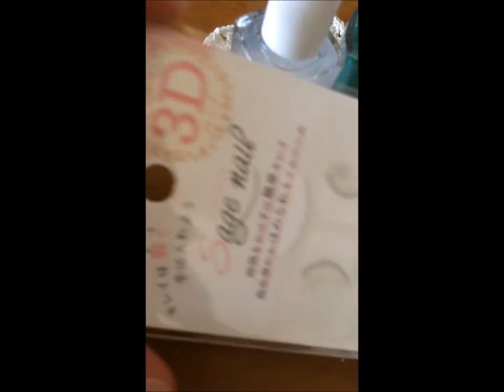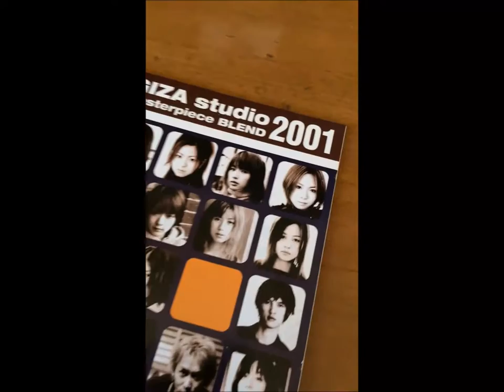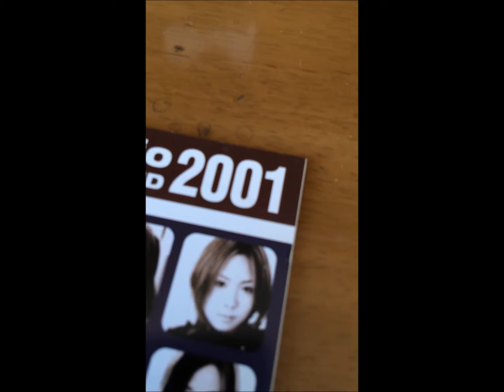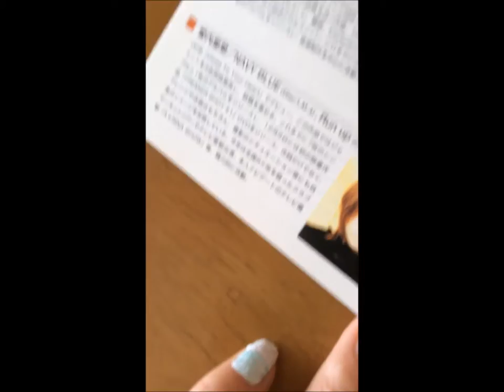【ゆる動画？！】 Summer comming soon (^^♪100円均一のマニキュアでジェルネイル(^^♪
使用したジェルネイルはこちら↓

セリアさん
＊LJジェルネイルトップコートシルバー
＊ATシロップgradationネイル　05